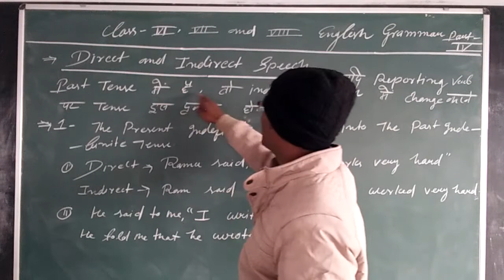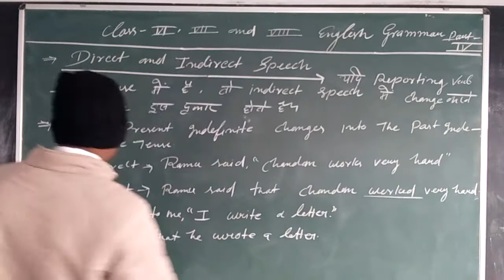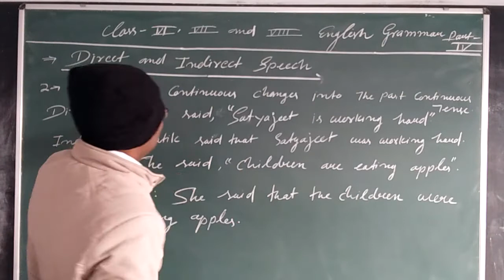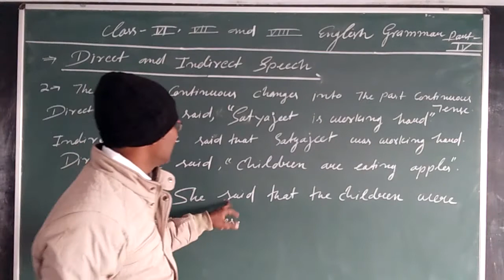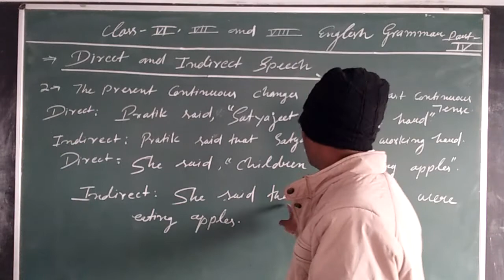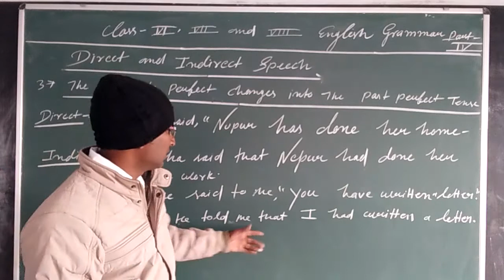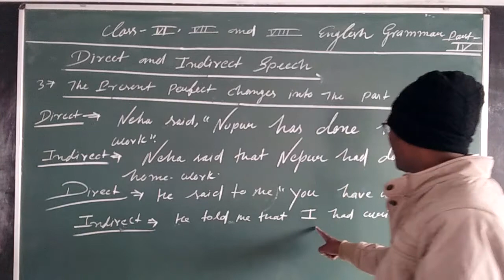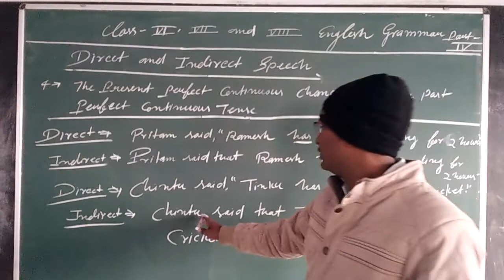Class-6, 7 and 8 English Grammar Direct and Indirect Speech Part-4 By Mahesh Nishad